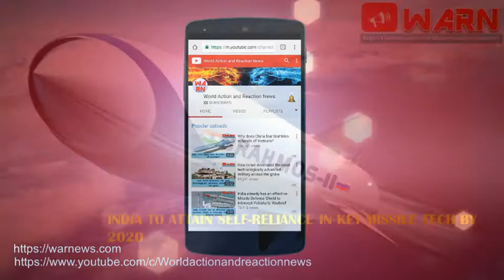India to attain self-reliance in key missile tech by 2020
By: India Today

In a major achievement for the country, Indias premier research agency DRDO is now likely to achieve complete self-reliance in developing critical missile technologies by 2020, which will be two years ahead of the schedule.

The expertise developed by the DRDOs missile complex in the field of seekers is also going to help the country save at least Rs 15,000 to Rs 20,000 crore in the near future, as the equipment forms 35-40 per cent of the total cost of missiles.

Soon after coming to power in 2014, the NDA government had tasked the DRDO to develop critical technologies, such as seekers, by 2022 to achieve self-reliance and end imports. The recent success of the BrahMos land attack cruise missile,

with an indigenously-developed seeker, proved the prowess of the indigenous technology development programme for tactical missiles. The DRDO is now moving ahead with this programme, and is likely to achieve self reliance in tactical missile systems by the year 2020 itself, government sources said.